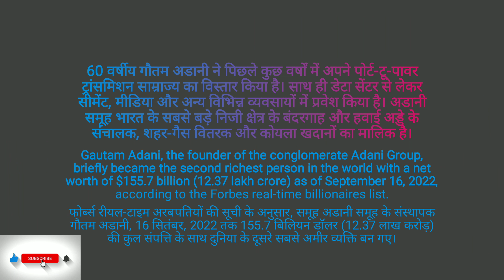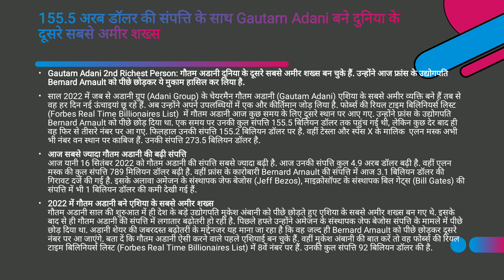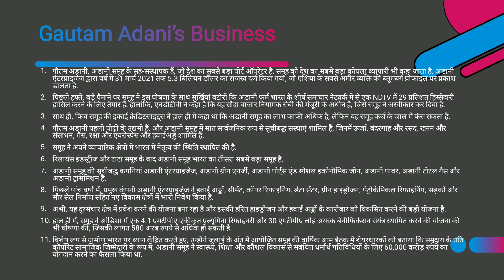Gautam Adani world's 2nd richest person gautamadani adanigroups.